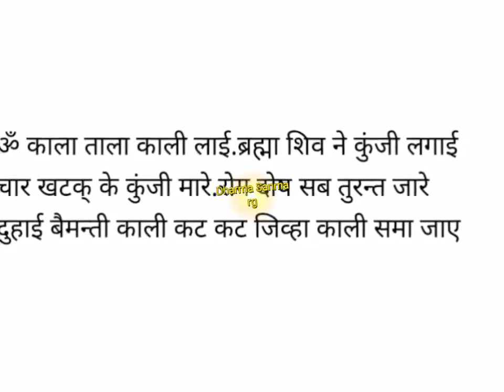Vastu Shastra घर में इस स्थान पर रख दो चाभी |खुल जाएंगे धन💰के द्वार |ऐसा ताला मत लगाना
खुद माता लक्ष्मी ने कहा है, घर में इस स्थान पर रख दो चाभी |खुल जाएंगे धन💰के द्वार |ऐसा ताला मत लगाना
खुद माता लक्ष्मी ने कहा है, घर में इस स्थान पर रख दो चाभी |खुल जाएंगे धन💰 के द्वार Lock & Key Remedy
खुद मां लक्ष्मी ने कहा है, घर में इस स्थान पर रख दो चाबी खुल जाएंगे धन के द्वार ऐसा ताला मत लगाना

"ॐ काला ताला काली लाई. ब्रह्मा शिव ने कुंजी लगाई चार खटक् के कुंजी मारे. रोग दोष सब तुरन्त जारे दुहाई बैमन्ती काली कट कट जिव्हा काली समा जाए"